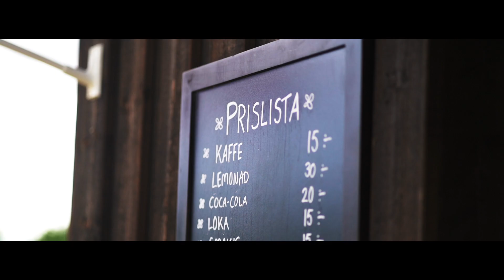Well spent picnic - Strawberry Picking - Thorslunda, Stockholm, Sweden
Starring: Adhvaith Subramanian

One fine day, we went as a family, to this wonderful picnic spot - Thorslunda, Stockholm, Sweden - for Strawberry Self Picking.

The farm organisers were so kind, friendly and farm also well organised. We have provided a long row, where we could see quite lot of fresh strawberries.

Each and every berry is delicious and my kid, couldn't stop himself from eating the berries.

Its worth visit and must do activity during Summer.